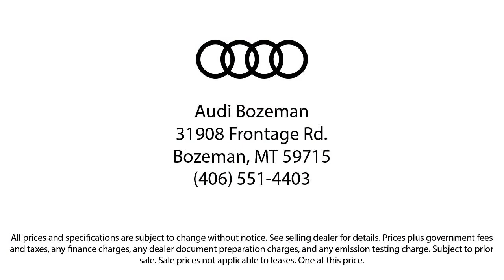2020 Jeep Gladiator Sport Crew Cab Bozeman Belgrade Big Sky Livingston Kalispell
2020 Jeep Gladiator Sport Crew Cab Stock Number: 2356 Vin:1C6HJTAG6LL169916.

Audi Bozeman
31908 Frontage Road